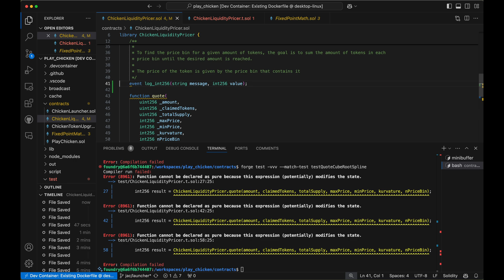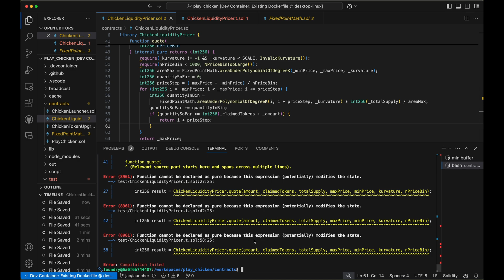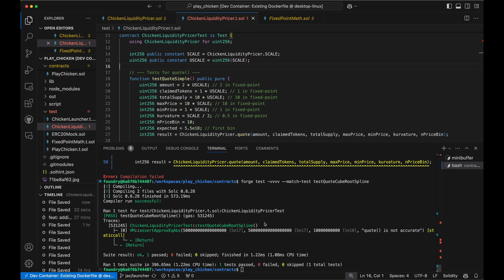Debugging Smart Contracts with Foundry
Covers debugging smart contracts with Foundry.

1. verbose test output
2. interactive debugging
3. printf debugging
4. event logging